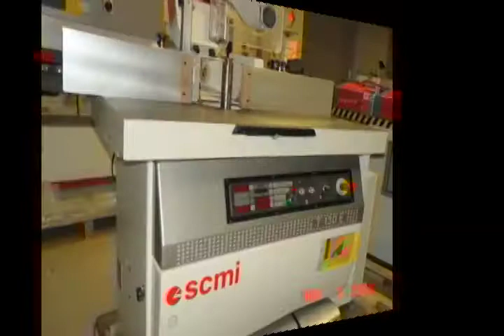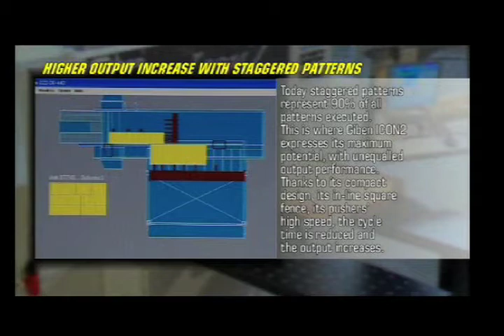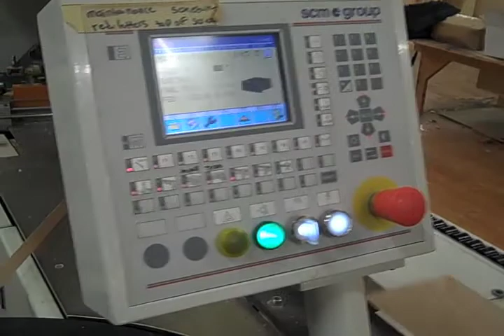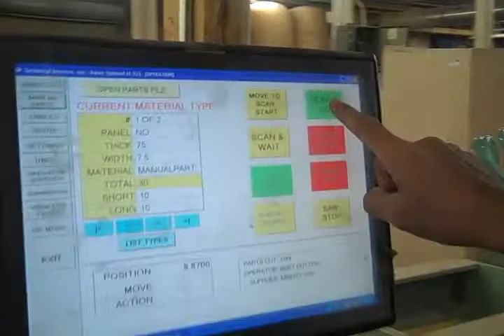carolina machinery sales 2 22